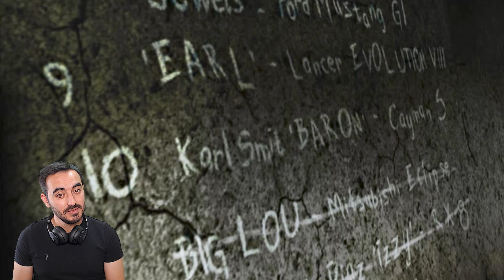Korkak Lou Yarışa Adamlarını Getirmiş BLACKLIST 11 !!! Need For Speed Most Wanted